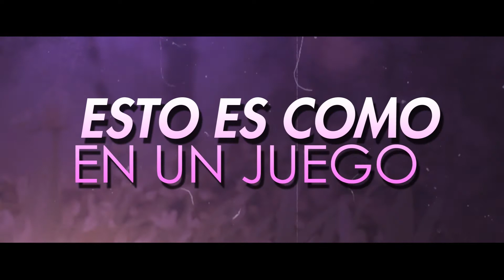Juan Santamaría - Sin Miedo (lyric video)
Letra de "Sin Miedo"

Qué le ganemos al tiempo
Habrá algún chance de qué sigamos
Están en contra los vientos
Aún no sabemos lo que queremos

Estamos llenos de miedos
Brillan los ojos
¿Y será posible, qué estemos juntos?

No pierdo yo la fe
De amarte más

Coro:
Y si triunfamos en esto
Si vamos juntos en contra del viento
Sonreiremos al vernos
Mirando todo lo que juntos podemos
Esto es como en un juego
Hay que arriesgar lo poco que tenemos

Ahora el tiempo demostró
Que fue verdad
Y a mi lado hoy estás
Para escuchar

Coro:
Que ya triunfamos en esto
Hoy vamos juntos en contra del viento
Y sonreímos al vernos
Y superamos los miedos
¡Ay sólo juntos!

¡Y sólo juntos!

Música y letra: Juan Santamaría
Edición: Stil Inc